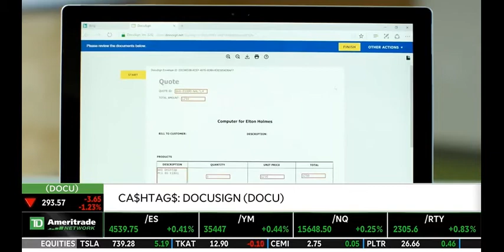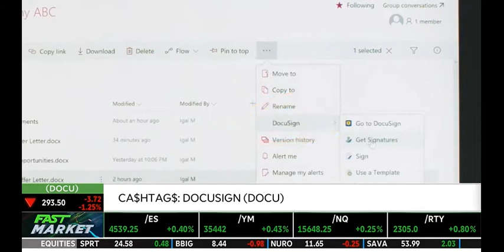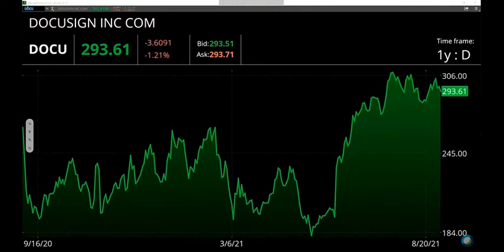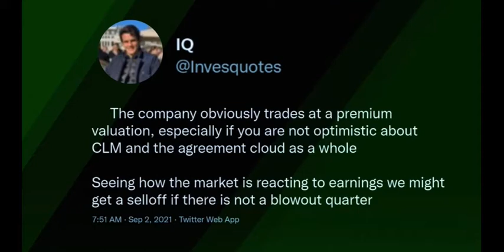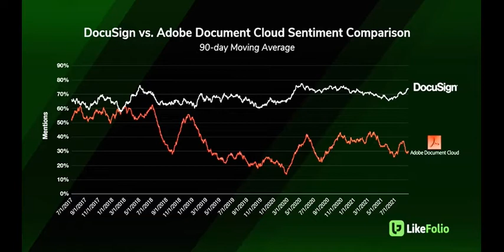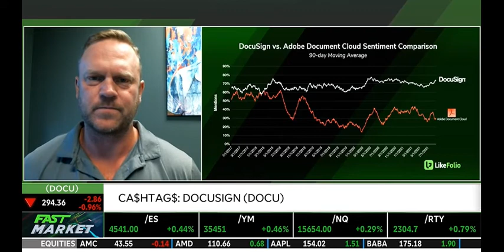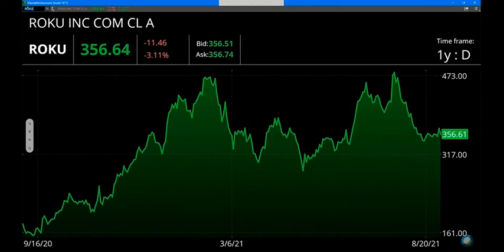DocuSign is Still the Preferred Digital Document Management Tool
Last quarter, DocuSign (DOCU) shares soared nearly +20% following the company's earnings release that appeared to prove to investors recent growth was sustainable as lockdowns subside.

Even though LikeFolio doesn't officially cover DocuSign, we conducted targeted research ahead of the next Earnings report to understand: Are DOCU consumers sticking around and staying engaged?

Consumer Happiness levels show DocuSign customers are as happy as ever, and significantly happier vs. Adobe Document Cloud peers. DOCU Consumer Happiness has remained stable in the last year, currently registering 74% positive.

Data also suggests usage rates have slipped at a lower rate vs. new user sign-ups. While user onboarding mentions (like "signing up for," "downloading," and "installed") have dropped -29% YoY, continued usage mentions have only slipped -6% in the same time frame.

DocuSign commands ~70% of the e-signature market, with Adobe trailing at 20%. So, while we do expect a comparative slow-down in user growth, data confirms DocuSign is maintaining its market share edge vs. peers.